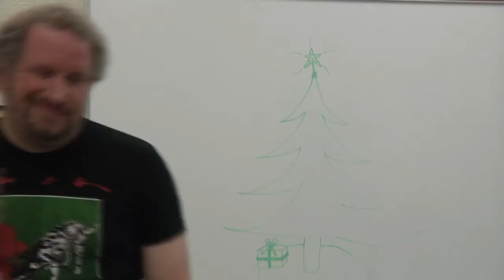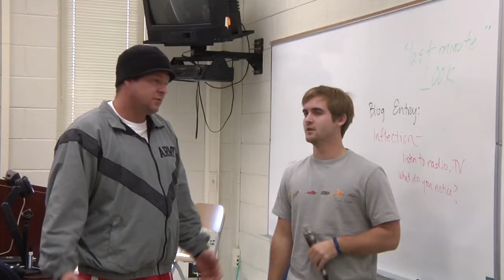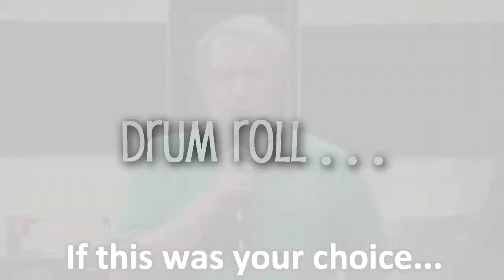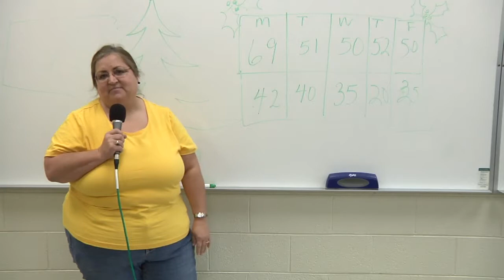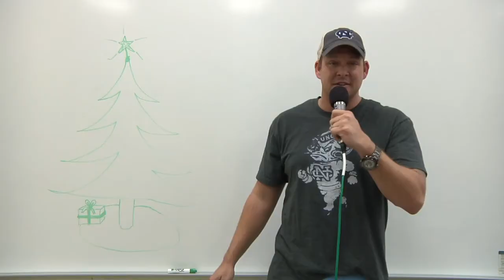Blooper Reel (FA 2011) - Broadcast Speech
Enjoyable outtakes from various shoots from the 2011 Fall Semester.